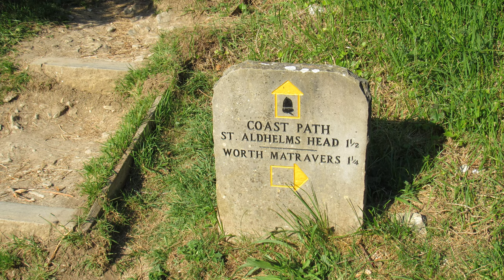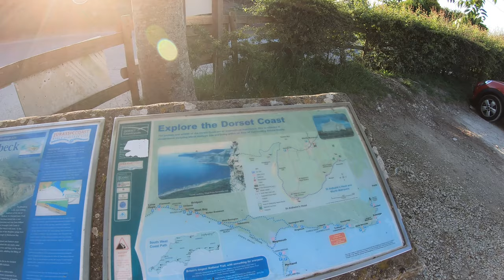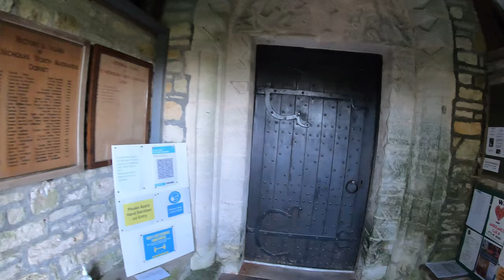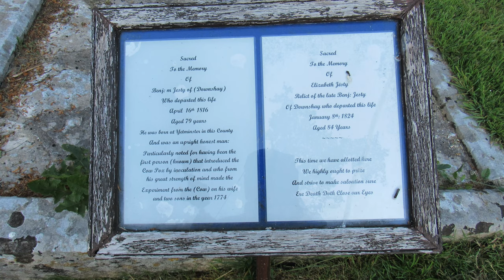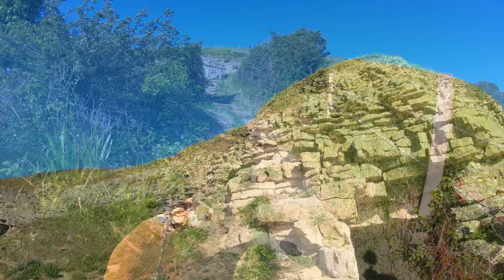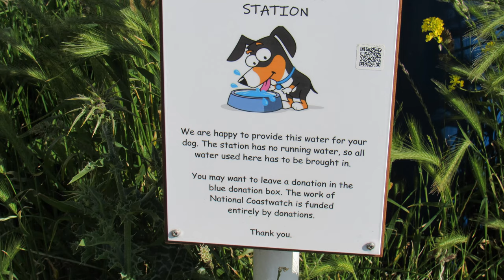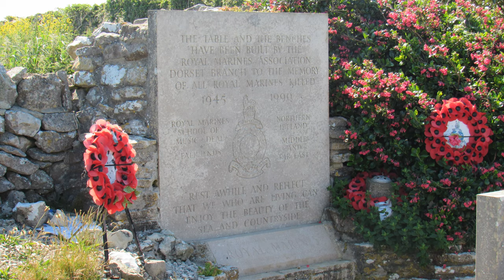WALKS IN DORSET at WORTH MATRAVERS, WINSPIT QUARRY and ST ALDHELM'S HEAD (THE JURASSIC COAST) [4K]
This is another video in my series “Walks in Dorset” accompanied by my Whippet (Logan). In this episode, I visit the village of Worth Matravers (3 miles South of Corfe Castle) and explore the surrounding area.

My 4 mile (approx) walk starts at Worth Matravers where I get to look at the Square & Compass pub, village pond, church and indeed the rest of the village before heading South downhill towards Winspit.

On reaching the sea, I explore the magical disused  Winspit quarry – used in the past as a filming location for both Blakes Seven & Doctor Who.

I continue Westwards along the South West Coast path where there are some stunning views to be enjoyed. At St Aldhelm's Head, there is so much to see – the “radar sculpture”, the Coastguard lookout, the old coastguard cottages and an enchanting (and very unusual) chapel.

I then head North, still keeping to the coastal path, down (& then up) a very steep valley to the Royal Marines Memorial where again there are some spectacular views looking down in to Chapmans Pool.

My final leg of the walk takes me over some fields back to the village, to my final destination – the Square & Compass pub for a well earned pint of cider & a pasty!

My Gopro 7 Black Action camera struggled to perform in the very low light inside the caves at Winspit quarry and inside St Aldehelm's chapel (particularly the image stabilization) so I had to replace the video footage with photographic stills. Hopefully that has not spoilt your enjoyment of the video.

I use a GOPRO HERO 7 Black Action Camera (sometimes with a Gimbal) & a Rode microphone (either a “Shotgun” or  a Rode Wireless Go) together with a Canon Powershot SX530 HS.